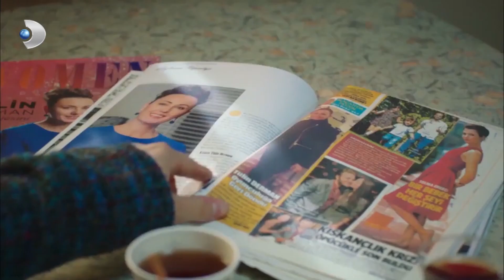Demet, Tülin'e Cihan'ı Anlattı! - Güneşi Beklerken 27.Bölüm